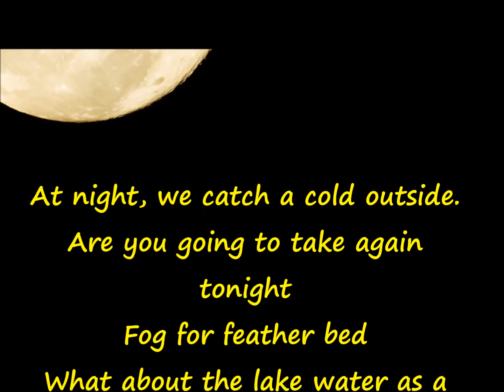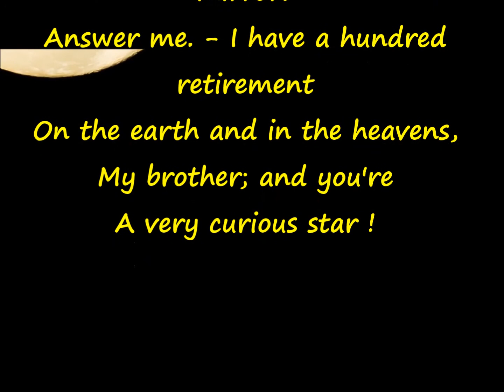The Moon - Theophile Gautier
Poem by Theophile Gautier